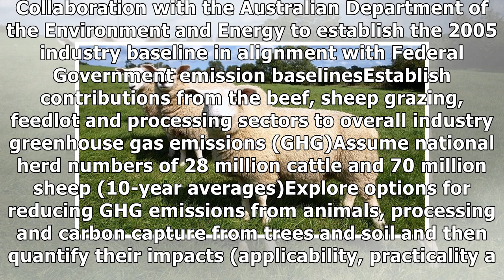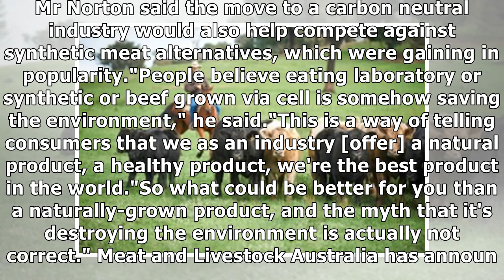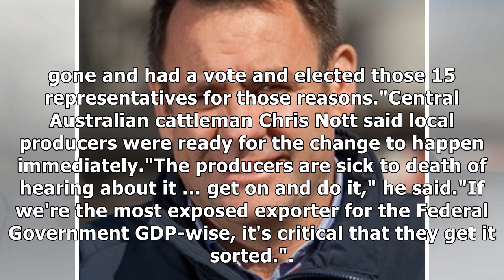Australian red meat sector sets 2030 carbon neutral target